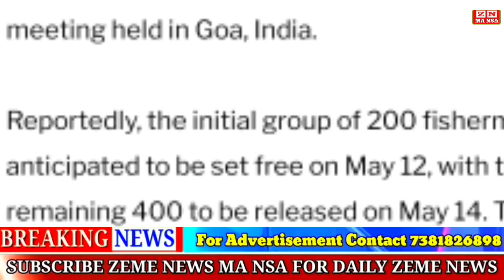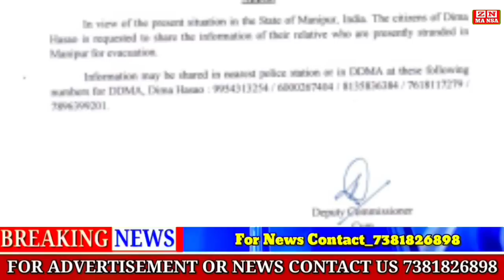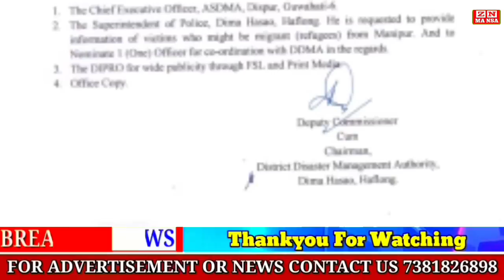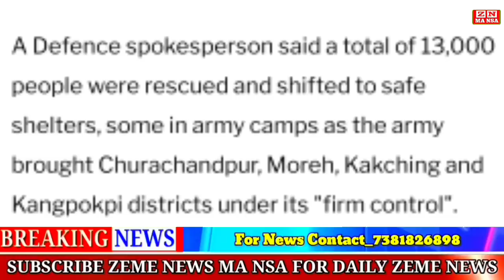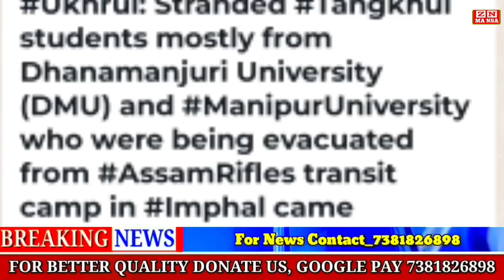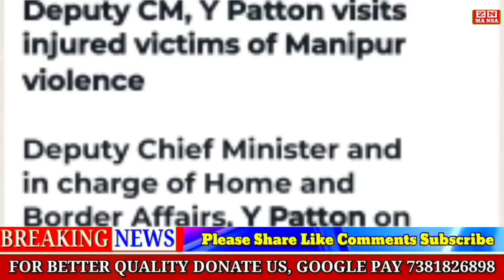BREAKING/ Zeme News 07/05/23 || 54 Dead In Manipur Violence Between Local And Tribal